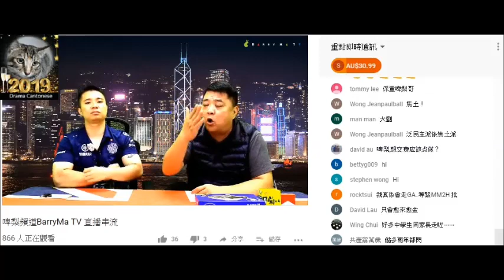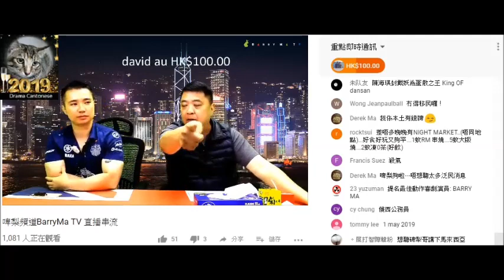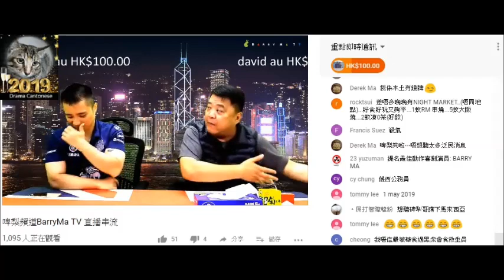20190401 啤梨晚報撚屌馬健賢Barry Ma為向黃毓民示忠鳩吹有黃毓民就號召到10萬人上街，兼為黃毓民屌黎智英